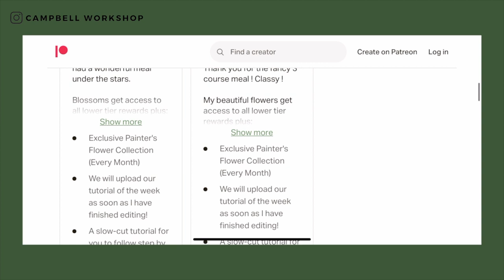LEARN TO MAKE PARROT TULIPS IN 5 COLOURS | 2023 TUTORIAL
After 2 months working offline, We are finally back with our new tutorial. Today we are going to make Parrot Tulips with 180g Crepe Paper. I am going to show you how to colour the tulips in 5 different colour combinations ! We will teach you step by step so you can make it even you are a beginner.

Crepe papers in 180g Yellow, White, Olive Green, Leaf Green & Purple

Acrylic paints in Yellow, Green, Purple, Red & Magenta
Floral wire in 20 & 26 gauge
a pair of flat pliers and wire cutter
Paper clips
Paintbrush
our templates
UHU Glue